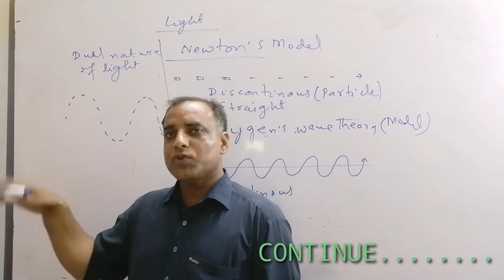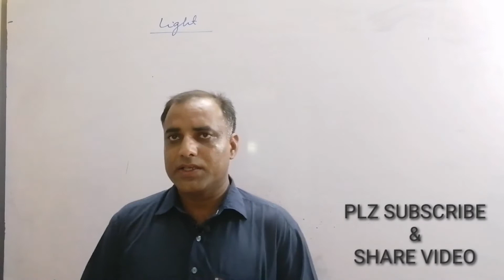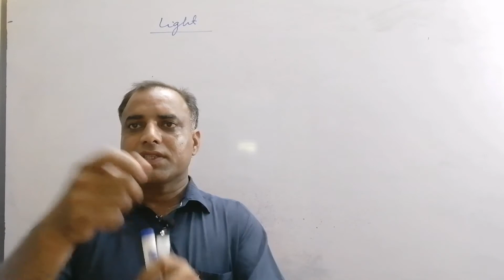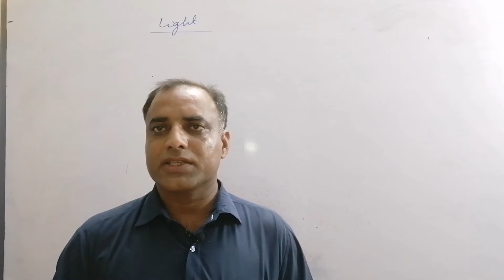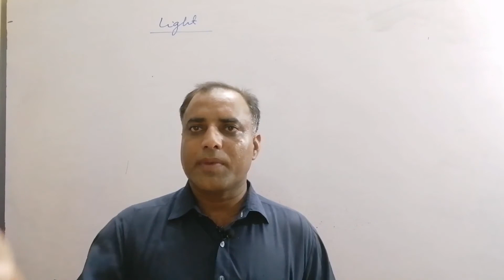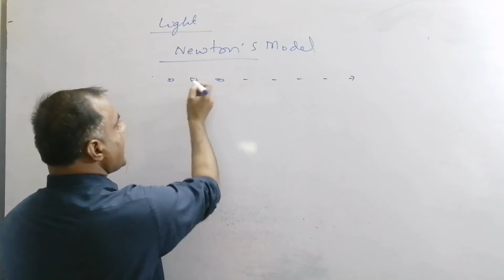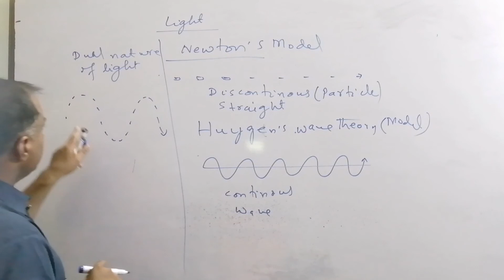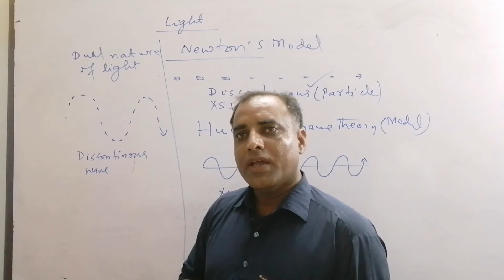Nature of Light | Theories of light